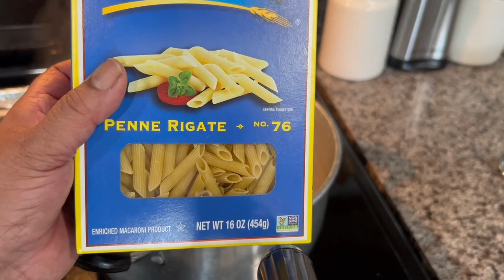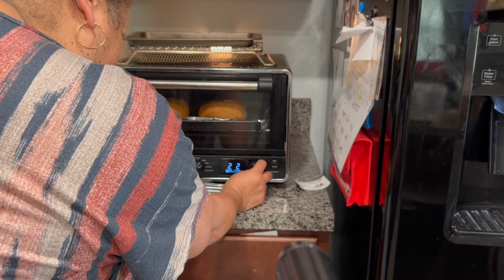Pasta Alfredo con Tocineta dentro de un Pan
Gracias por tu sintonia